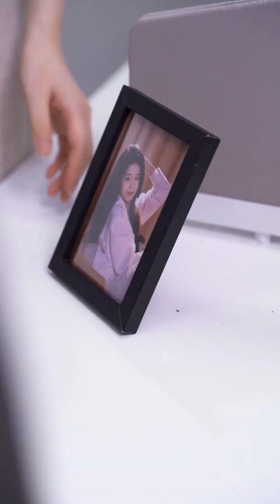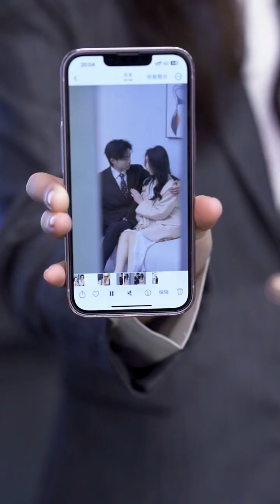How can I get out of the predicament when I am targeted by the director of related households every